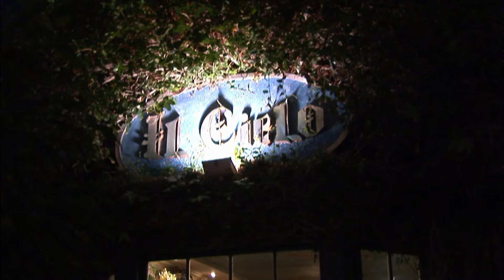Victoria Sets-Up a DOGGY DATE! | It's Me or The Dog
Love is in the air as two single dog owners from previous episodes go on a date together... but can Victoria's training help their dogs get along as well as they do?